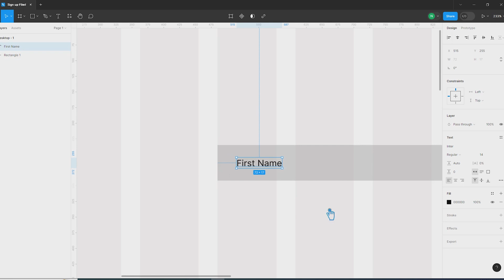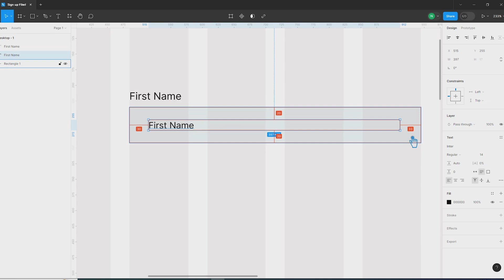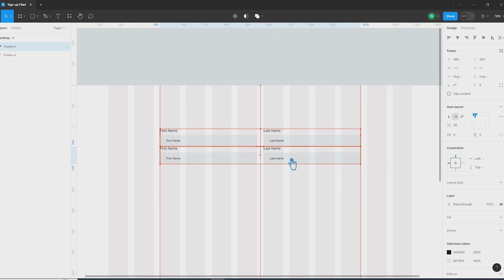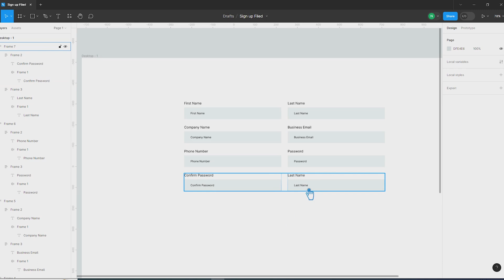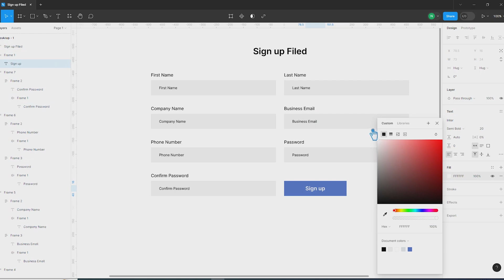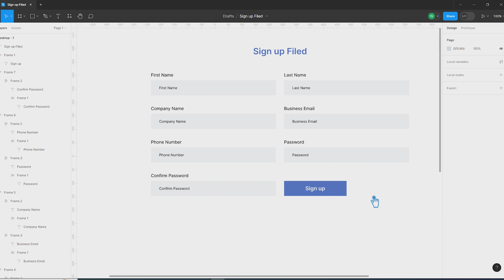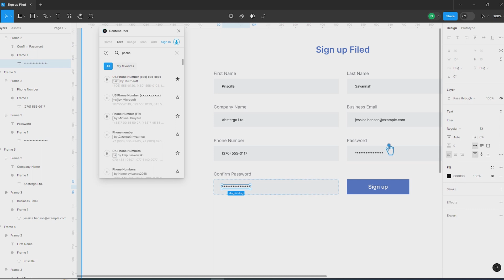DESIGN SIGNUP PAGE IN FIGMA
How to Set Hanging Punctuation and Hanging Lists in Figma | How to Set Indentation in Figma:

How to See Live Font Preview in Figma | How to See Live Text Preview in Figma: